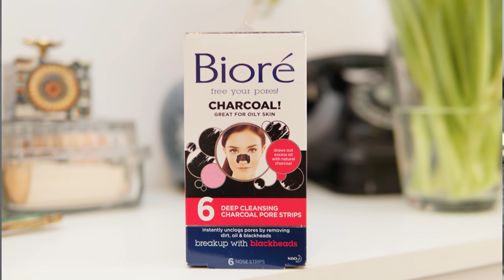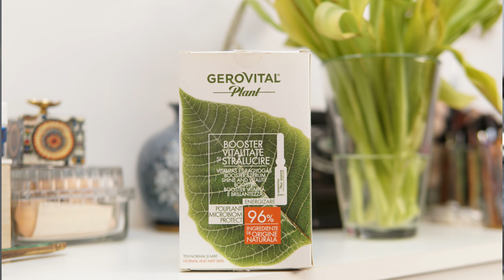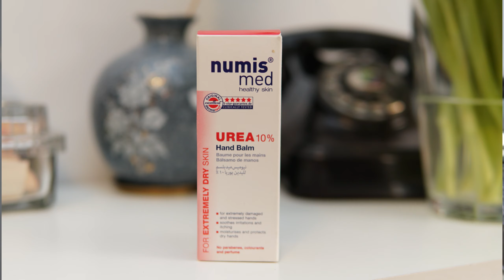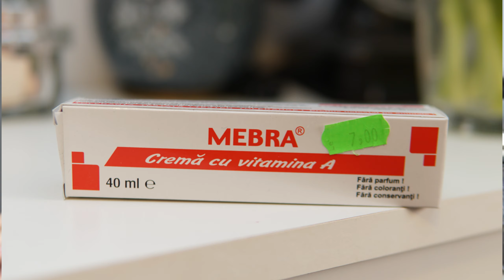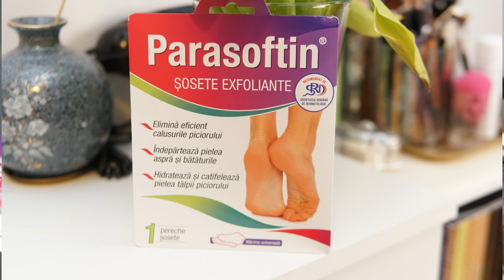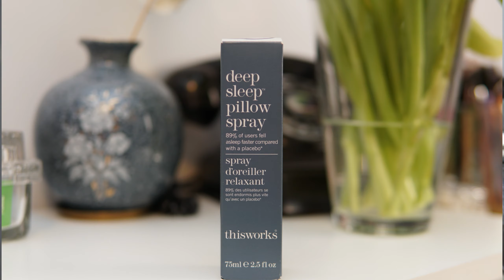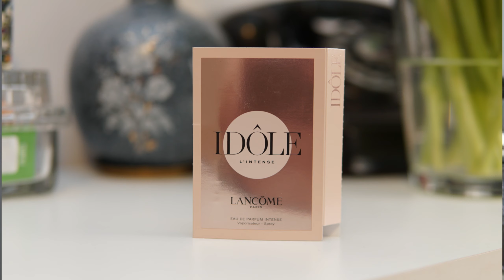Produse Terminate | Empties | Martie 2021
PRODUSE MENTIONATE

* SOLE5021 - Folosind acest cod vei beneficia de un extra discount de 5% la toate produsele de pe indiferent daca acestea fac parte dintr-o campanie de reducere/oferta (cod afiliat).

O.P. 56 - C.P. 68 Bucuresti, RO
si nu sunt afiliată acestor companii.